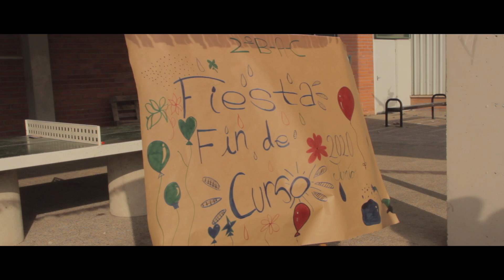Waste IES Rodanas